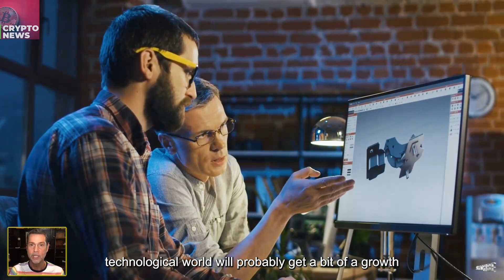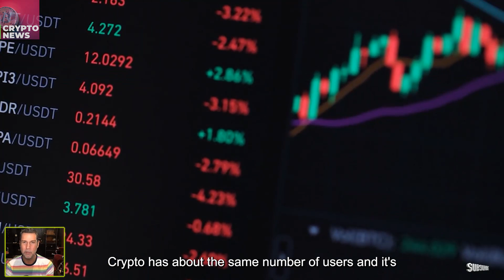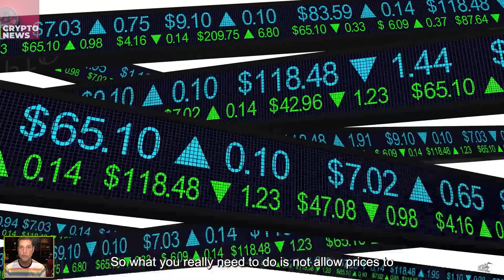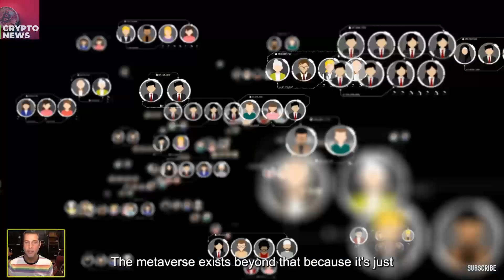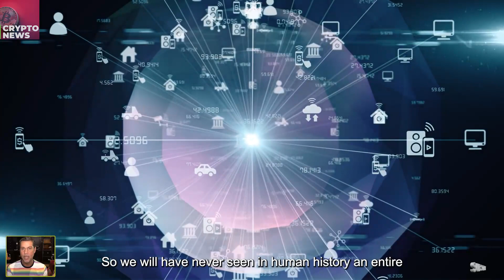Raoul Pal's 100% Bullish Cryptocurrency Prediction - You Should Too!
➡️ LUNA NEWS PLAYLIST: LUNA NEWS PLAYLIST - all about luna classic aka terra classic aka terra luna classic aka LUNC:

➡️  How To Get Rich With Bitcoin Even If You Have No Clue About  Tech

➡️ Learn how to earn FREE CRYPTO and find INVESTMENT GEMS

➡️  Find Out How I Made Over $200,000 In Cryptocurrency With Less Than
10 Minutes Work Per Week:

➡️ LEGAL NOTICES